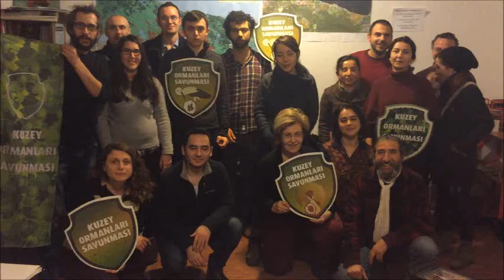Kuzey Ormanları Savunması: Çevrecinin daniskasıyız, "Demokrat Çevre Mühendisleri"nin yanındayız.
31 Ocak 2016 günü yapılacak Çevre Mühendisleri Odası İstanbul Şubesi seçimlerinde "Demokrat Çevre Mühendisleri"nin yanındayız...